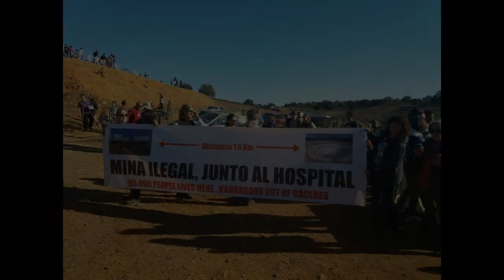SalvemosLaMontaña ⛰️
Vídeo para escuchar y reflexionar. El estupendo texto es del compañero Antonio Tomás Cortés.